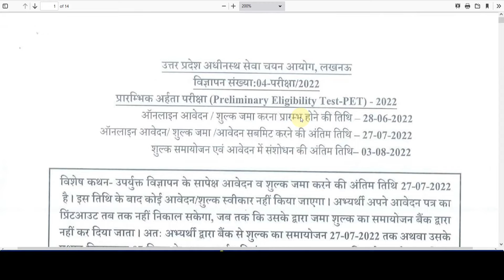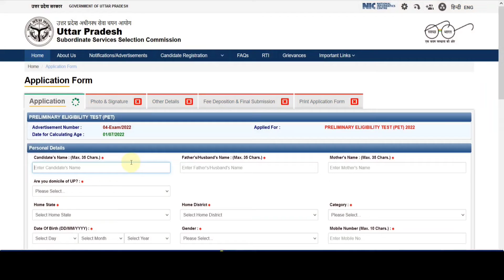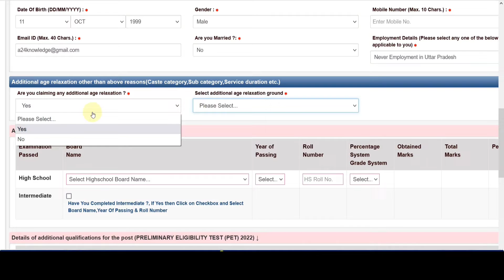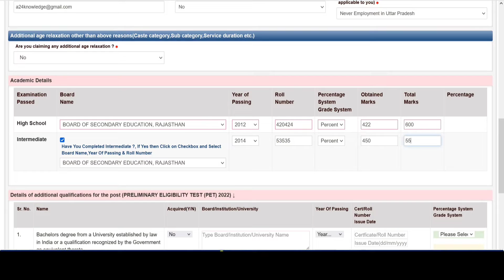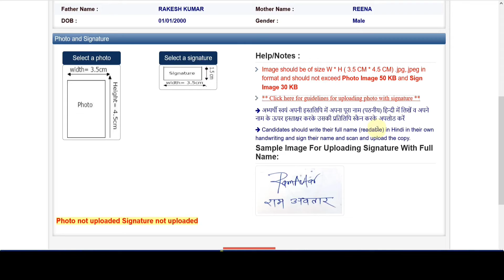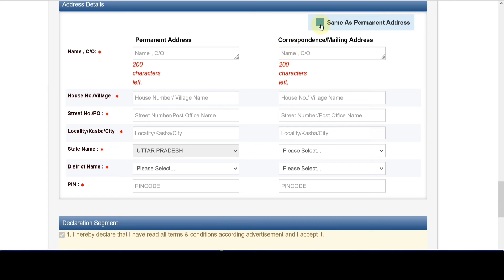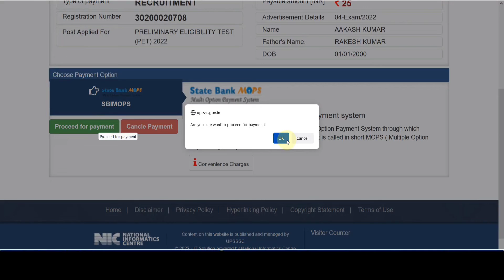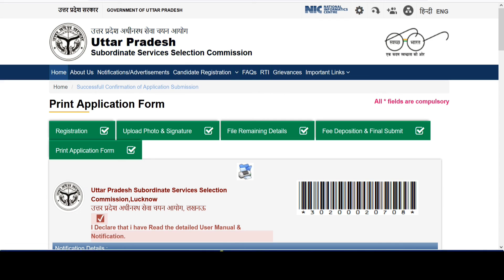UPSSSC PET Online Form 2022 Kaise Bhare ¦ How to Fill UPSSSC PET 2022 Online Form ¦ UP PET Form 2022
In this Video we discuss UPSSSC PET Online Form 2022 Kaise Bhare, How to Fill UPSSSC PET 2022 Online Form & UP PET Form 2022

Check UPSSSC PET 2022 (Preliminary Examination Test) Online Form Details Before Apply

UP Subordinate Service Selection Commission (UPSSSC) has Inviting Online Application Form for the Uttar Pradesh Preliminary Examination Test (PET) 2022. Those Candidates are interested in the Following Recruitment of UPSSSC PET 2022 Online Form & complete the Required Eligibility Criteria Can read the Full Notification and Apply Online for UPSSSC Preliminary Examination Test 2022 Form @upsssc.gov.in

UPSSSC PET 2022 Form Video Timeline:
00:00 UPSSSC PET Online Form 2022
01:55 UPSSSC PET Online Form 2022 Registration
03:28 How to Fill UPSSSC PET Online Form 2022
05:08 UPSSSC PET Online Form 2022 Kaise Bhare
06:26 UPSSSC PET 2022 Online Form
08:07 UPSSSC PET Online Form 2022 Payment
09:01 UPSSSC PET Online Form 2022 Print